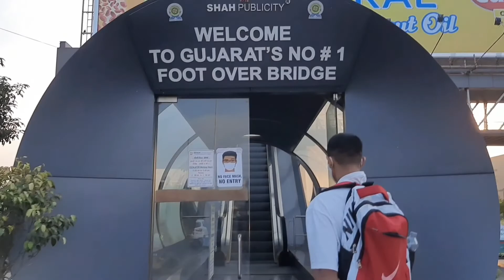Surat explore #2 🥰| Someshwar juction to samandar ki beach tak | beautifull place in surat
Surat explore #2 | Someshwar juction to samandar ki beach tak | beautifull place in surat | dumas beach is beautifull place gujarat

Hi friends
 This channal content is
 Marketing, blogging, motivation and new youtube creates
 Will continue to watch videos

[Contect] -
Social network [FOLLOW ME]